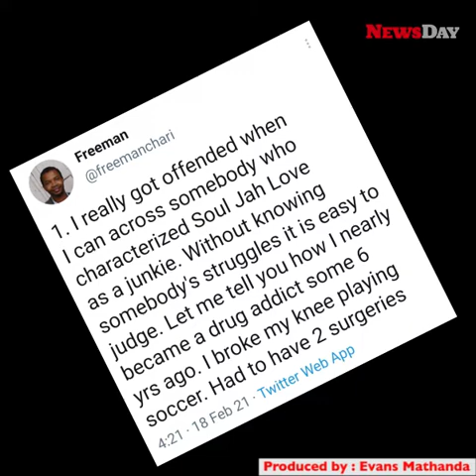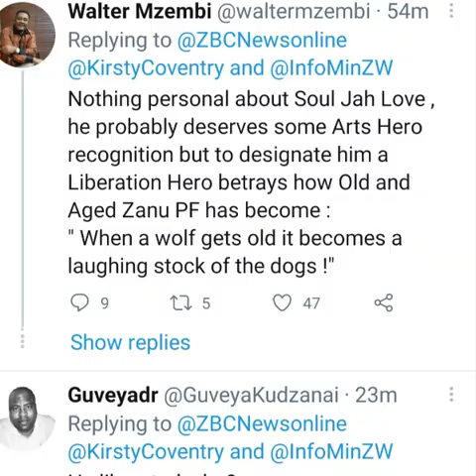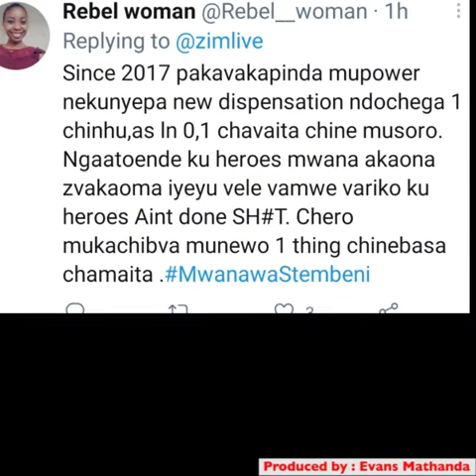Zimbabweans react to Soul Jah Love hero status conferment